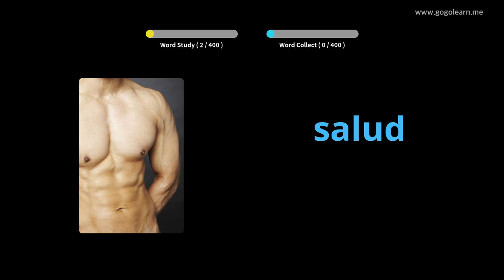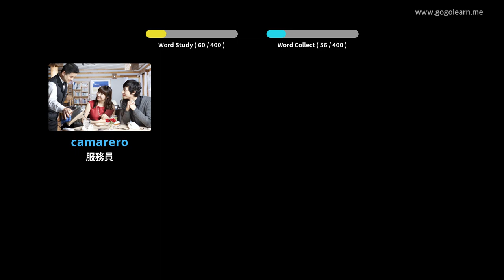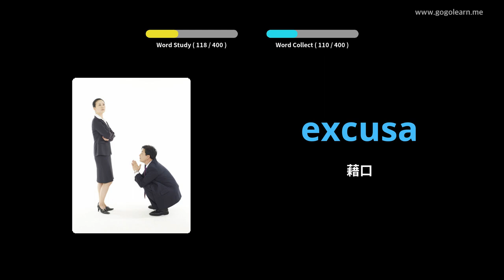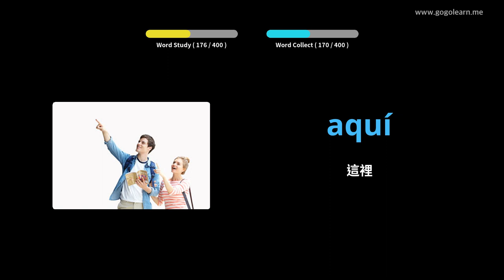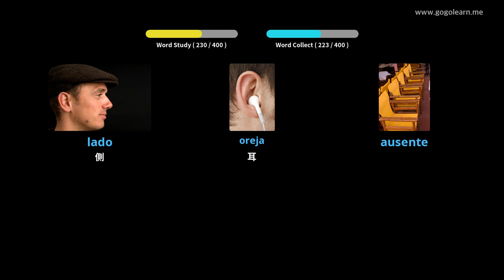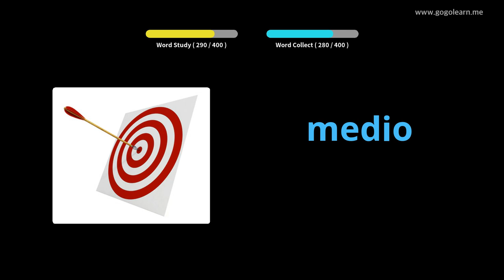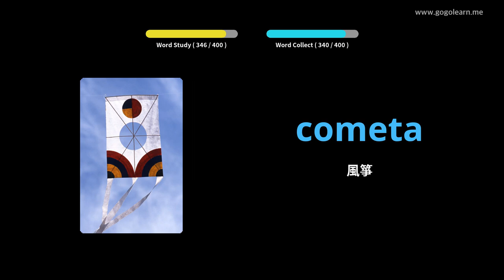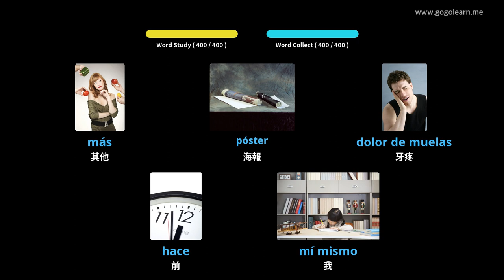學習西班牙文圖片| 西班牙文詞彙 中學1 | Golearn